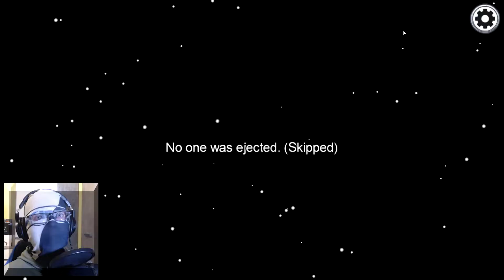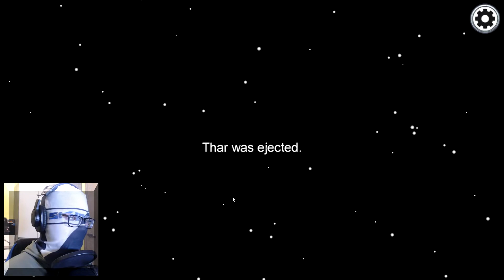RUJNUJEMY GRĘ Z EKIPĄ! | Among Us #3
Dzisiaj gramy z paczką ludzi i próbujemy nie zniszczyć sobie nawzajem gry!
Nowe filmy w środy i soboty! Chcesz więcej? Zasubuj z dzwonkiem!

Mój sprzęt: (instrukcja: link - captcha - continue - czekaj 10s - get link)